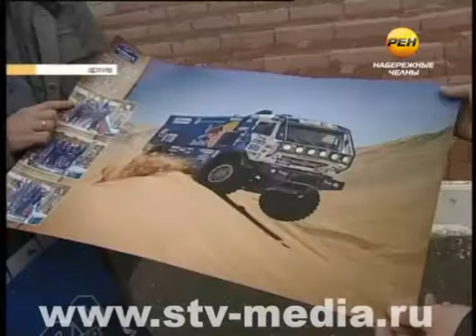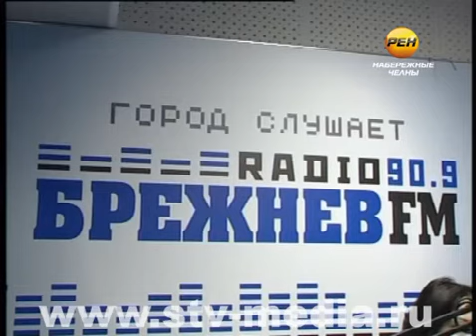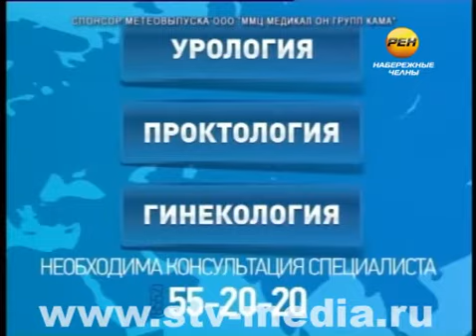Спецвыпуск "Новости 24. Набережные Челны"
Специальный праздничный выпуск "Новости 24. Набережные Челны" в честь 10-летия "РЕН ТВ - Набережные Челны"